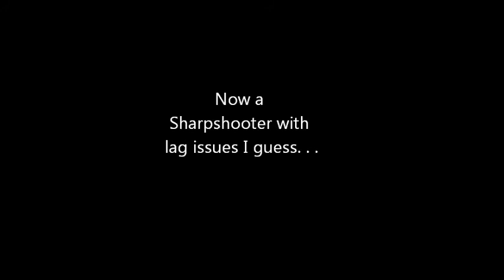Alpha v. Elementalist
I'm just posting a day of pvp. I don't usually record because it lags me but I feel like I'm good enough that I can deal with it now.